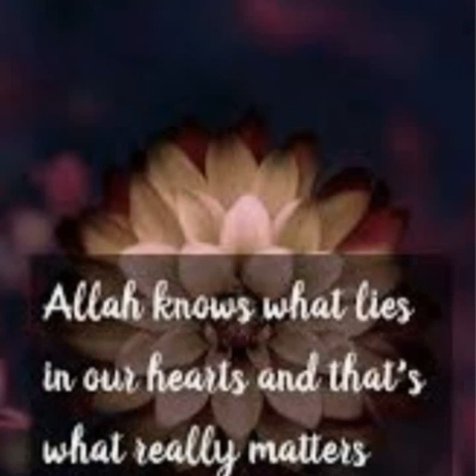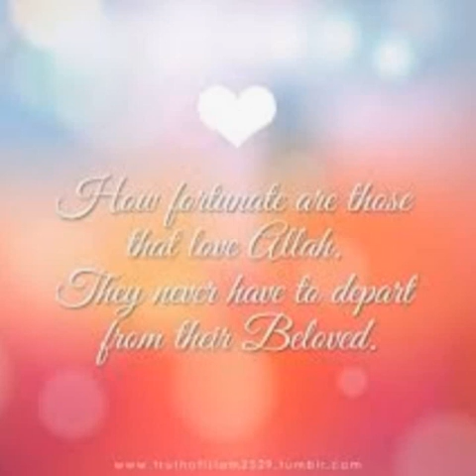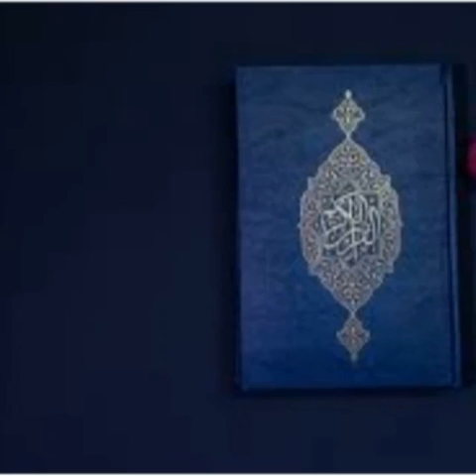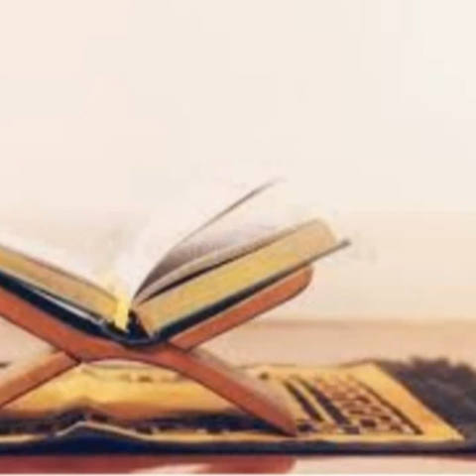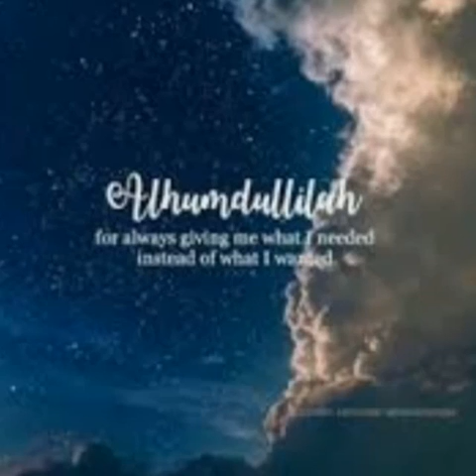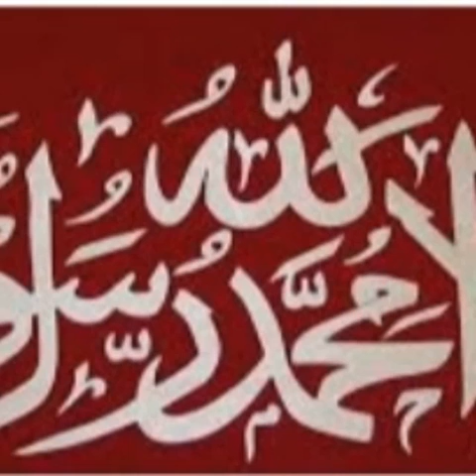Duaa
Sabhi bhai log Aameen boliye